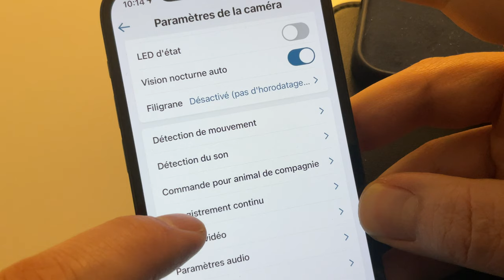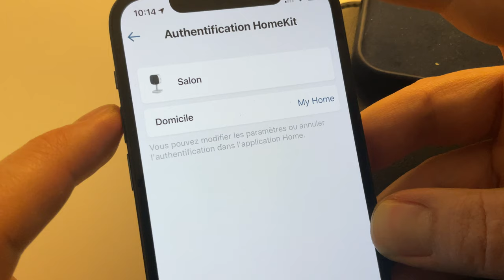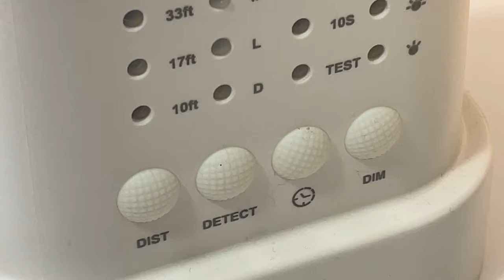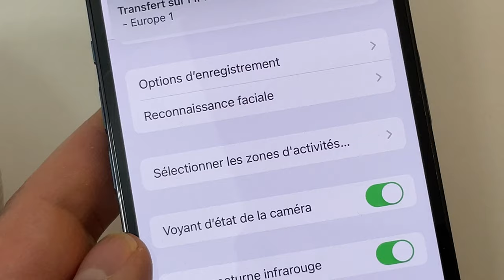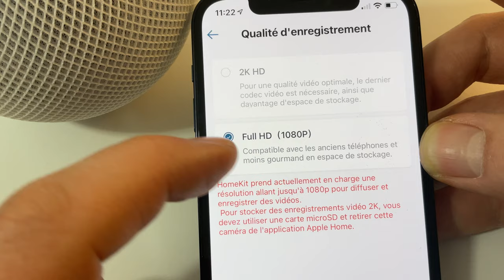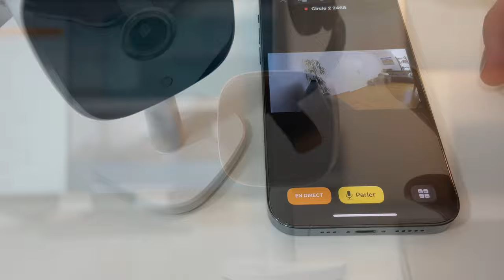La caméra HomeKit Secure la moins chère : Caméra EUFY 2k + SOLLA LAMP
Dans cette vidéo je vous présente une caméra HomeKit  à 35 euros !
🔆25 euros :Achetez la SOLLA LAMP
🔆35 euros : Achetez la SOLLA LAMP + panneau solaire
🎥Achetez la caméra EUFY compatible HomeKit